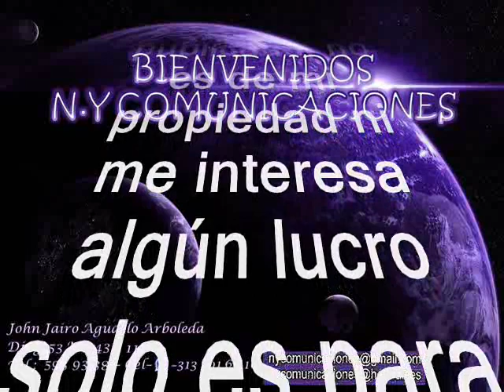Tú serás mi cumbia y yo tu mapalé - Lisandro Meza Márquez (Q.E.P.D) y su Conjunto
Amigos suscriptores del canal: buenos días, buenas tardes y buenas noches donde quieran que se encuentren reciban ustedes un caluroso tropical saludo. Alisten grabadoras que hoy les voy a brindar una grata sorpresa musical y todo gracias a nuestro canal cuyo propósito es no dejar morir, la música tropical. Se trata de una rica cumbia tropical poco conocida y poco promocionadoa pero la disfrutaremos como otro de los aportes a la música tropical universal, desde nuestro país hermano Perú; es una rica amalgama de músicos colombo-peruamos, que manejan un swing muy similar a la agrupación insigne Afrosound de Colombia. Asi pues que rescatamos, revivimos y recreamos esta cumbia en beneficio de suscriptores y visitantes, nuestra razón de ser. Esta preciosa cumbia está titulada: “Mi morena Rebelde” Con una preciosa interpretación de: la agrupación Eusebio Pérez Campojo y Su Banjo del Perú.  Eusebio Perez fue un pionero de la música tropical peruana, uno de los pocos que hacía cumbia con banjo, instrumento norteamericano utilizado especialmente para la música country y jazz. Ello le valió varios ofrecimientos del extranjero.
Fundó con Enrique Delgado por los años 70 una de las más exitosas agrupaciones Los Destellos, con las que diera a conocer sus primeras creaciones que dieron inicio a la difusión de la música tropical peruana. Posteriormente editó ya de manera individual un par de discos: "Cumbia con banjo" y "Levántame con estas cumbias" acompanándose de voces como las de Julio Mau.
Su música últimamente ha sido revalorada gracias a las compilaciones de los álbums "The Roots of Chicha". Disfruten esta escasa y poco promocionada cumbia o chicha peruana en el swing de: Eusebio Pérez y su Banjo del Perú. Es un aporte a la cultura, como ya es costumbre en nuestro canal; sin spots, ni ruidos ni variación alguna en la velocidad de grabación, que deteriore la calidad de la melodía.